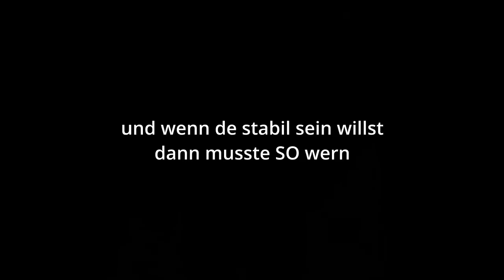Markus Rühl BEST OF September ROSAMUNDE RÜHL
Das Video entspricht nicht der Realität und dient lediglich der Unterhaltung. Sind Markus oder andere Protagonisten nicht mit dem Video einverstanden, so bin ich bereit, es zu löschen.